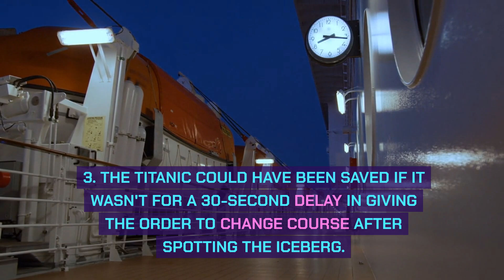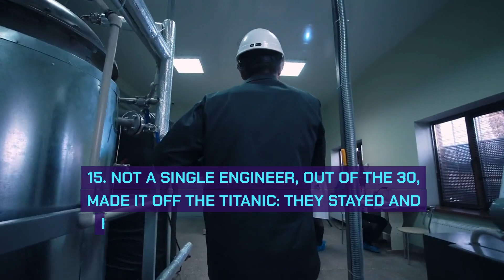21 Facts about The Titanic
21 Facts about The Titanic

Delve into the legendary story of the Titanic with 21 intriguing facts. 🚢 Discover the history and mysteries of the ill-fated ship.